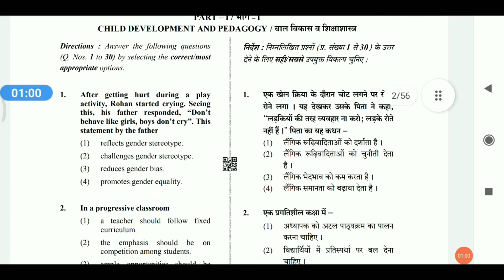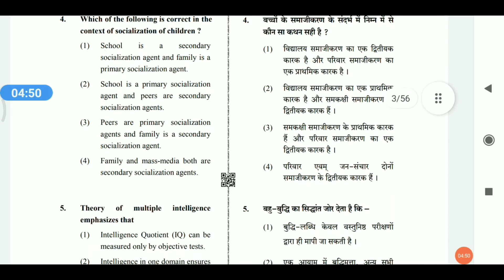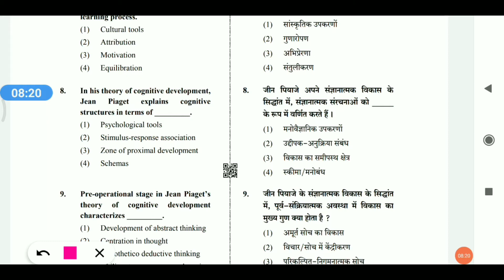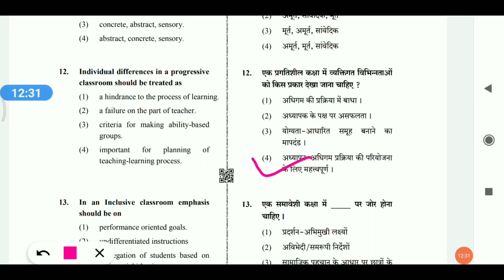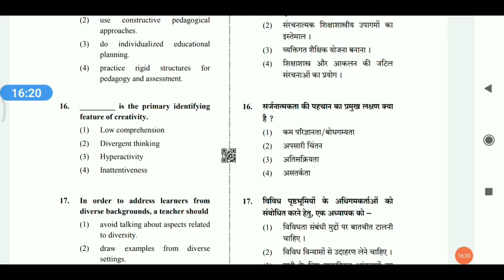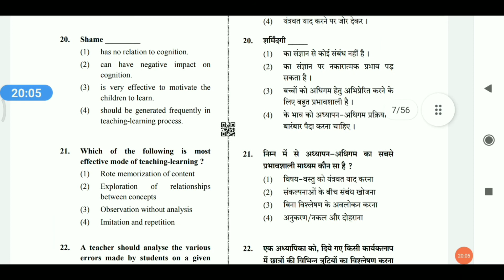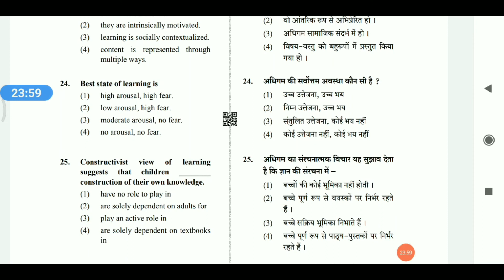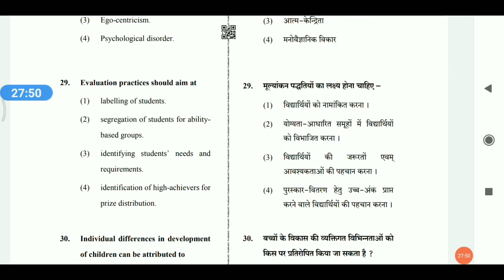Previous Year Questions (CTET) level-1 CDP/ Pedagogy Questions by Manjit Kaur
Previous Year Questions (CTET) level-1 CDP/ Pedagogy Questions by Manjit Kaur which is most important for Teaching exam like HTET, CTET, REET, KVS, NVS, DSSSB, UGC NET and Psychology Entrance exam.